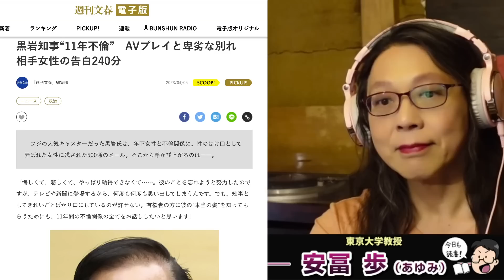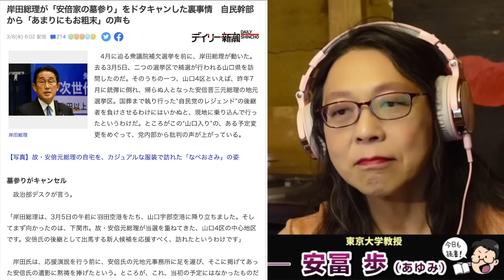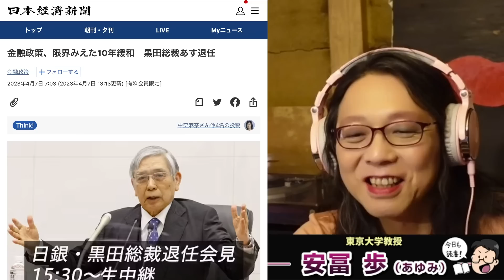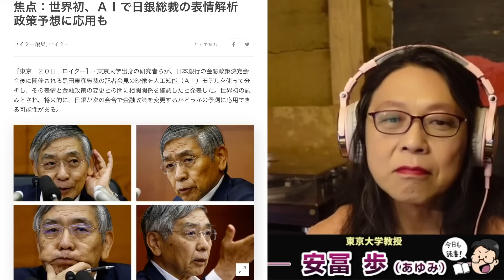黒岩知事の不倫問題と黒田総裁退任について。え？なんでこの二つが関係あるの？と思った人は見てください。あなたの住宅ローン、大丈夫？安冨歩東大教授。一月万冊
カンパのご検討ありがとうございます！カンパについては返金が出来かねますので何卒ご理解の程よろしくお願い致します。カンパについては一月万冊の運営、出演者の皆さまの取材費、研究費に使わせて頂いています。ありがとうございます！ 安冨さん一月万冊公式ページ

21世紀を生きのびる経済と仕事の考え方について。安冨歩東大教授。一月万冊

世界一の富豪 LVMHグループ会長と家族に マスク氏は2位に
2023年4月6日 13時16分

2018年にとても悲しいことがありうつ病に。2年近い闘病を経てその期間はYouTubeもかなり休みがちになりました。最近ようやく少し元気になり、YouTubeなどの活動も再開しています。